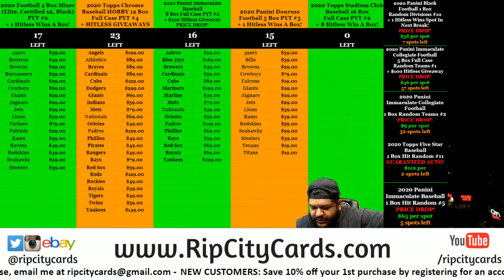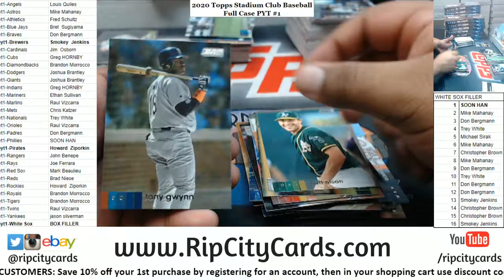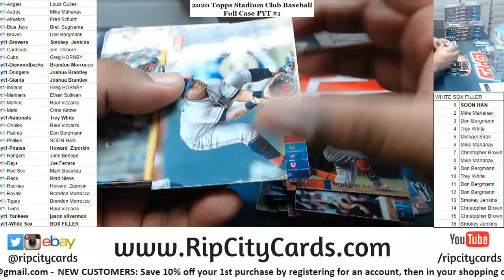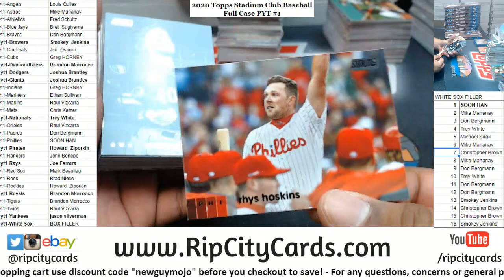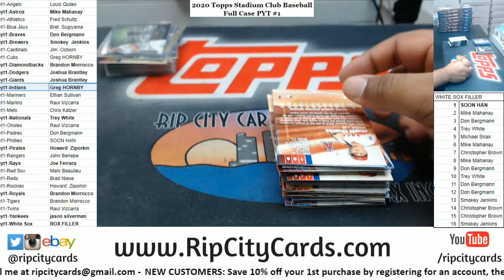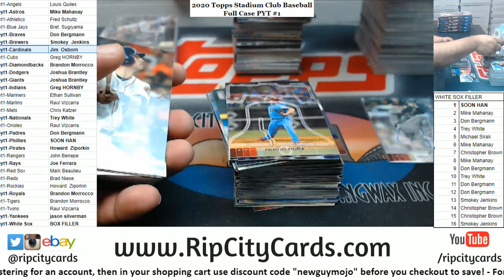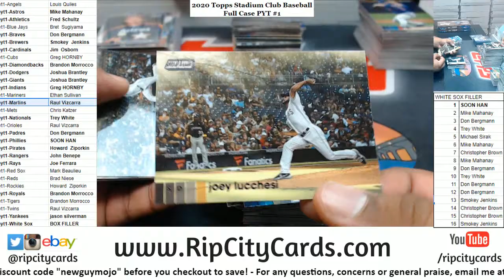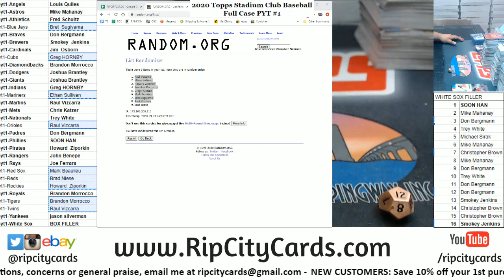2020 Topps Stadium Club Baseball Full Case PYT #1